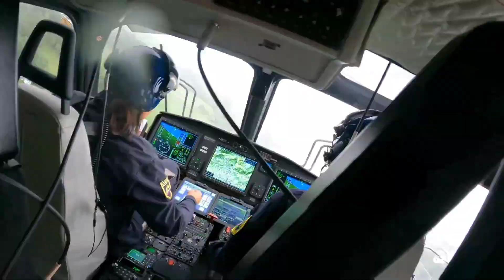Evakuacija ljudi, Kraljevi Hrib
Dan poteka v znamenju številnih intervencij.